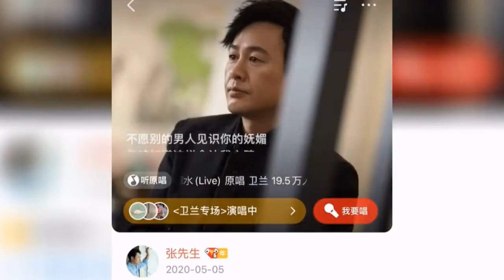狂飙：张译唱歌VS张颂文唱歌，张颂文一开口我人直接笑没了！